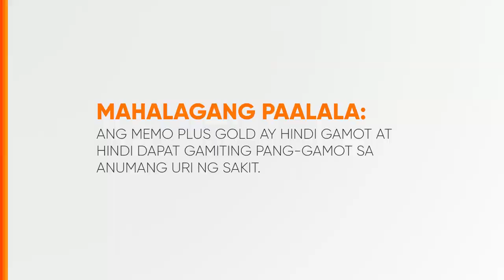Memo Plus Gold Radio Ad 2019 31s with Kim Atienza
Ito po ang 2019 Radio Ad ng Memo Plus Gold.

DRPS Two 5275: Memo Plus Gold Radio Ad 2019 31s with Kim Atienza